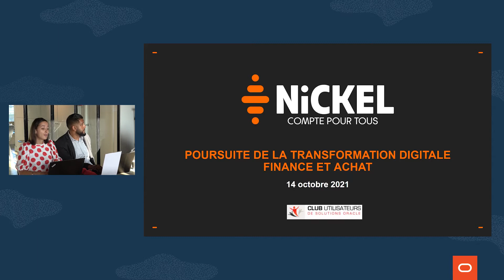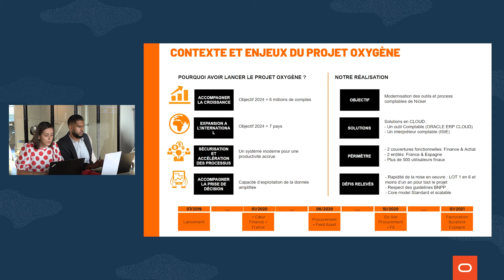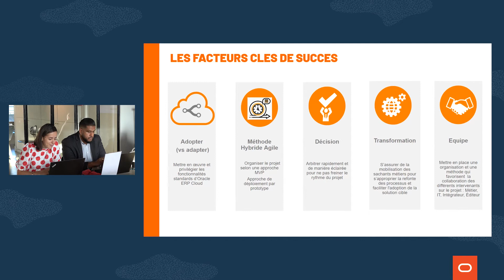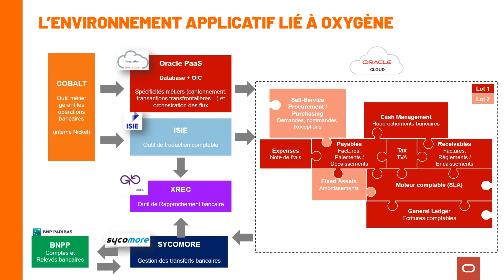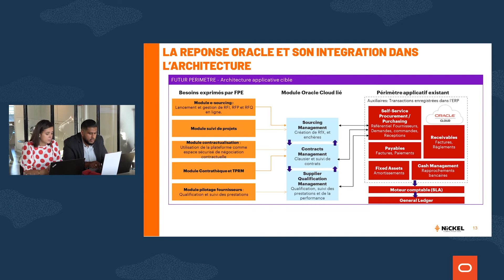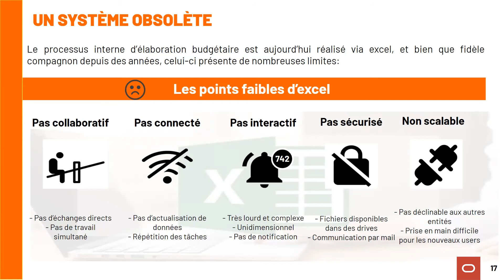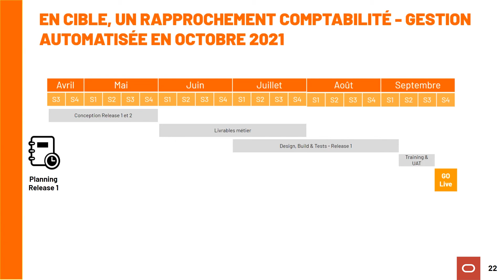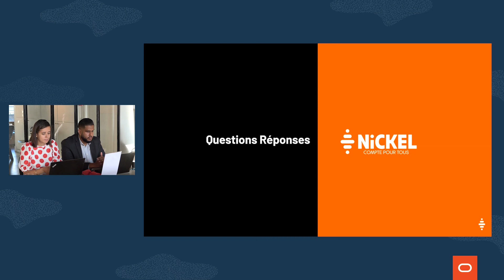Club AUFO | ERP Cloud | Retour d’expérience Nickel : Nouvelles fonctionnalités release 21D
REPLAY 14 OCTOBRE 2021